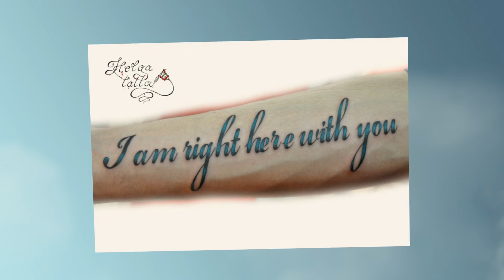Тату на латыни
Афоризмы, высказывания, фразы для тату на латыни.Здесь самое полное фраз для татуировок на латыни, а если не найдете подходящую - закажите профессиональный перевод.